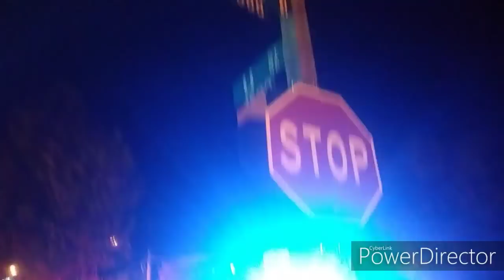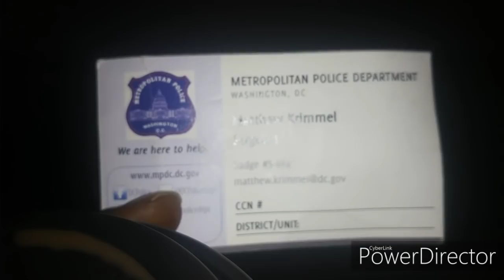(Wow) Caught Officer Edwards Sleeping On Dootie!!! 1st Amendment Audit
BE BLUNT V1 MERCHANDISE

This Is 7th District Officer Edwards Sr. Sleep On Duty At The Corner Of 16th and Ust S.E.
And His SGT. Krimmel ..
Please make Some Calls to The 7th District Precinct, So He Can Get Some Administrative Duties Since He Wants To Sleep On Your Tax Dollars!!!

We are making such material available for the purposes of criticism, comment, review and news reporting which constitute the fair use of any such copyrighted material as provided for in section 107 of the US Copyright Law. Notwithstanding the provisions of sections 106 and 106A, the fair use of a copyrighted work for purposes such as criticism, comment, review and news reporting is not an infringement of copyright. This video is intended to raise awareness about the right to record in public. To educate the public and the authorities to the protection and guarantee provided by the Constitution of all people to Free Speech and Freedom of the Press to gather information and to disseminate your opinion and the information you gather.